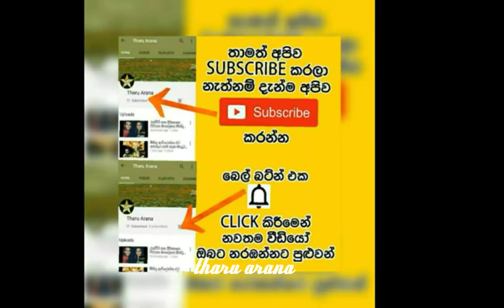කුමාරි ඇන්ටි valantine එක වෙනුවෙන් දීපු සුපිරි surprise එක මෙන්න-kuwait kumari